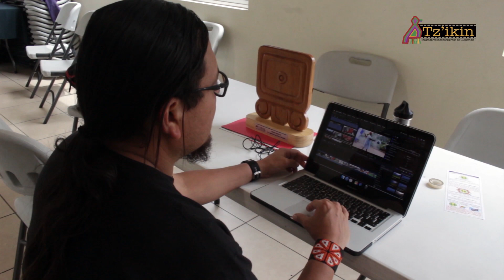"A la memoria de Berta Cáceres", mejor video clip musical FICMAYAB' 2018. Entrevista a su realizador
A la memoria de Berta Cáceres", mejor video clip musical FICMAYAB' 2018.
Entrevista a su realizador.

La lideresa lenca Berta Cáceres fue asesinada por pistoleros al servicio de empresas hidroeléctricas el 2 de marzo de 2016. Berta dedicó su vida a defender los derechos de los pueblos indígenas, preservar la madre tierra y la defensa del río Gualcarque en Honduras. Berta es un ejemplo de lucha y dignidad para todas las personas que defendemos el territorio.

“A la memoria de Berta Cáceres” recibió en el FICMAYAB' 2018 el reconocimiento a “Mejor Video Clip Musical”. Recientemente conversamos con Olmedo Carrasquilla, su realizador, estas fueron algunas de sus palabras:

“Nosotros creemos en los proyectos de cine, pero hechos por nosotras-os, que tenemos identidad que tenemos una historia y una riqueza muy fuerte que nos hace interpretar como es la naturaleza, como son las letras, como es la lengua de nuestros pueblos.

Nosotros repudiamos la violación a los derechos humanos sistematizada que han ejercido distintos gobiernos a partir del golpe de estado militar en Honduras. Distintos sectores sociales de Honduras campesinos e indígenas, además de ser excluidos, marginados por un sistema, son criminalizados y judicializados. Hacemos un llamado a la comunidad internacional, a los organismos de Derechos Humanos para que sean más eficaces las denuncias y las demandas que se están presentando en estos tribunales.

Lo que está pasando en Honduras, lo pasa Ecuador, lo pasa Panamá, lo pasa México y todos los pueblos que están en resistencia, al igual que aquí en Guatemala.

Y nosotros con esto queremos invitar a todos los compañeros y compañeras que nos están viendo, que  también hagan su producción, no importa la figura periodística pero lo importante es hacer. No es solo el tema de la retórica sino también que las letras caminen a través de la música, de la pintura, de las distintas formas que se puede llegar al corazón a través de la solidaridad.

Agradecemos al festival FICMAYAB’ por esta gran oportunidad que brinda no solamente a Panamá sino a todos los pueblos indígenas de nuestra región.

Al pueblo de Honduras y por supuesto al pueblo Lenca en Resistencia, este premio es para ustedes. A la compañera que siempre nos está iluminando y guiando Berta Cáceres esto es producto del esfuerzo que hacemos por la lucha y la justicia de nuestros pueblos.”

Video Nota: Red Tz’ikin
Imágenes de Archivo: Olmedo Carrasquilla